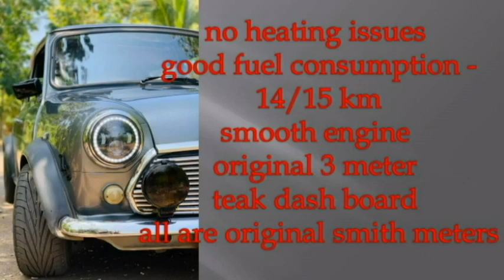ikman lk wahana | vehicle for sale in srilanka| Vahana sale srilanka